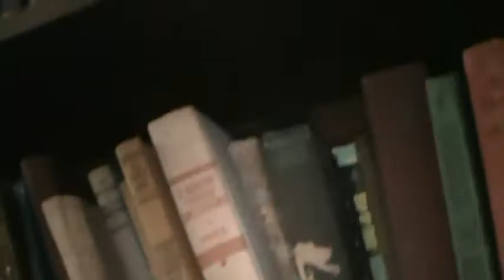The Library Of Bolt Castle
This Was Nuts